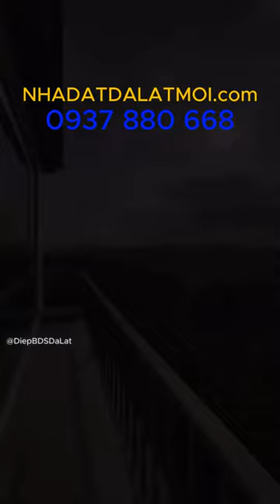Bán Khách Sạn MỚi Xây Tại Đà Lạt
Video chia sẻ đến bạn những thông tin cần biệt về Đà Lạt và Vũng Tàu
Bạn sẽ nhận được những thông tin mới nhất về bất động sản như: Thị trường, Pháp lý, chính sách, Quy hoạch và những thông tin rao bán nhà đất, cho thuê tài sản tại hai thành phố du lịch là Đà Lạt và Vũng Tàu

Với những thông tin bổ ích và trung thực để bạn có thể ứng dụng vào công việc, cũng như khi bạn càn tìm cho mình một căn nhà, đất đẹp để ở hoặc kinh doanh tại hai thành phố du lịch đã từ lâu nổi tiếng tại Việt Nam là Đà Lạ và Vũng Tàu

Bạn hãy vui lòng đăng ký và chia sẻ video cho mọi người cùng biết, đây là cách bạn mang lại niềm vui cho chúng tôi, cũng như để động viên tinh thần chúng tôi khi được phục vụ bạn.